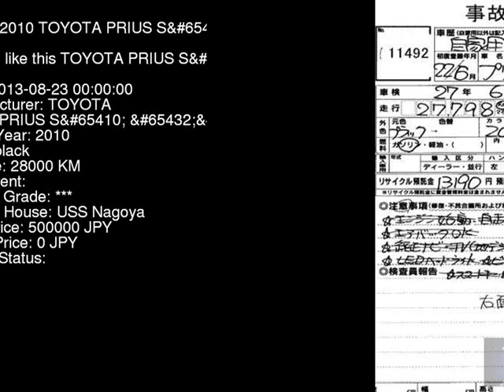2010 TOYOTA PRIUS S_ ZVW30 - Japanese Used Car For Sale Japan Auction Import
2010 TOYOTA PRIUS S_ ZVW30 - Japanese Used Car For Sale Japan Auction Import ZVW30,TOYOTA,PRIUS,S_,USS Nagoya,jdmvip,vip,jdm,cars,japan,jdmvip.com,japanesecars,usedcars Japanese Used JDM Car For Sale At Auction in Japan for Import